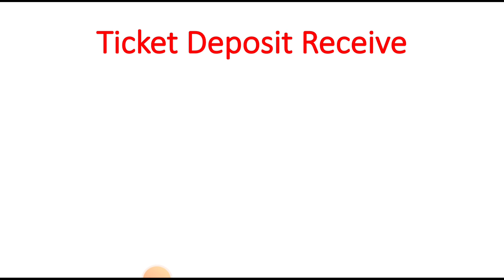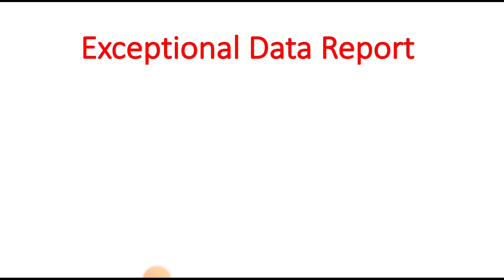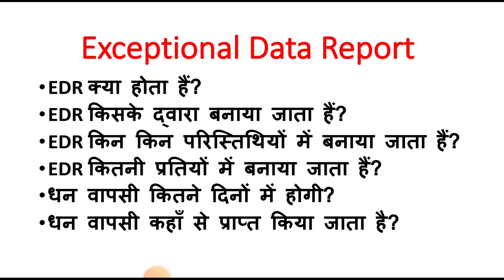TDR व EDR क्या होता हैं | Railway TDR & EDR full detail | Important knowledge for Passenger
Railway knowledge
TDR full detail
EDR full detail
रेलवे जानकारी
Railway departmental exam important topic
धन वापसी
Railway Rule